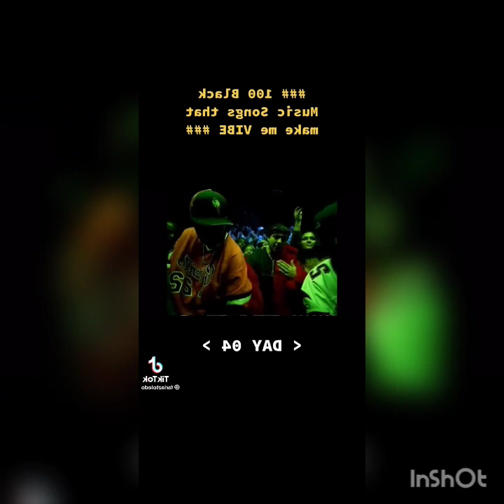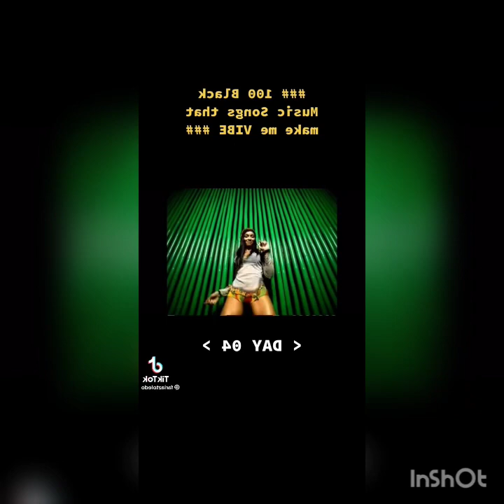Never Fold Under Pressure X Prod by Inmylanebeatz 💨